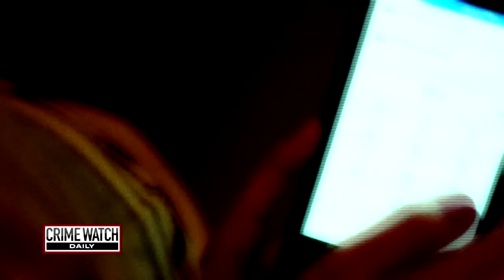Pt. 1: Pilot Led Double Life As Killer, Sexual Predator - Crime Watch Daily with Chris Hansen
A decorated pilot has a big secret: He breaks into homes, steals panties and sex toys, humiliates his victims with photoshoots, and sexually assaults and kills some of them. Who is Col. Russell Williams, the man accused of such horrors? Crime Watch Daily's Nerissa Knight tells the shocking story of a military man with a horrifying dark side.